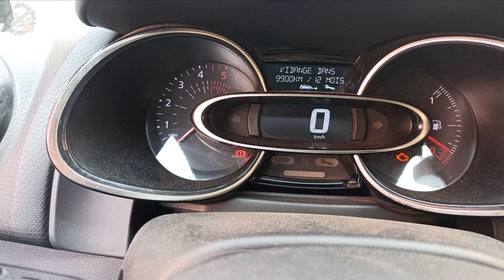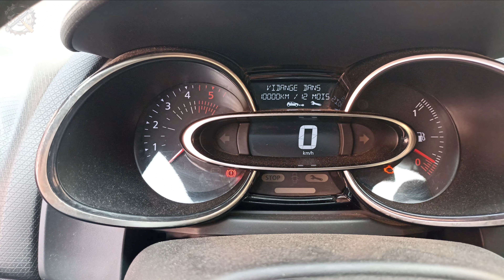CLIO 4 (IV) / Remise à zéro Témoin de vidange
Dans cette vidéo on va Réinitialiser le compteur du service entretien sur Renault clio 4.